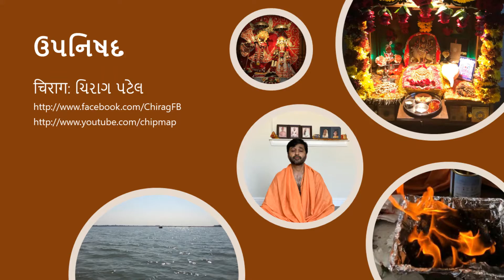avadhoota upanishad અવધૂત ઉપનિષદ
અવધૂત = અક્ષર, વરેણ્ય, ધૂર્ત બંધનો, તત્ત્વમસિ લક્ષ્ય
અવધૂત ઉપનિષદમાં શું છે એ જાણો...